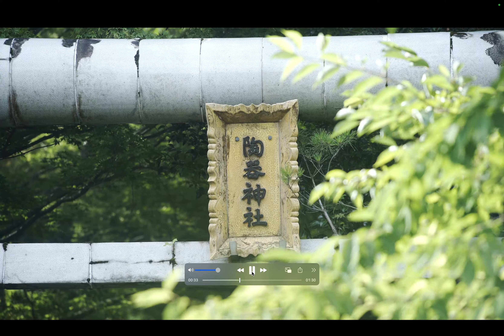日本の文化財 - 日本遺産: きっと恋する六古窯 -日本生まれ日本育ちのやきもの産地- by Hiroki 20231218t